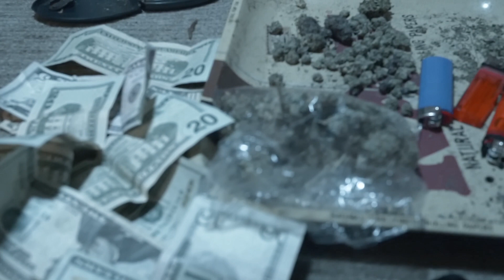WestWillow Tay x KDot - Freestyle (Official Video) Shot